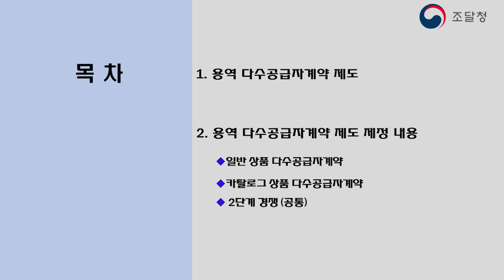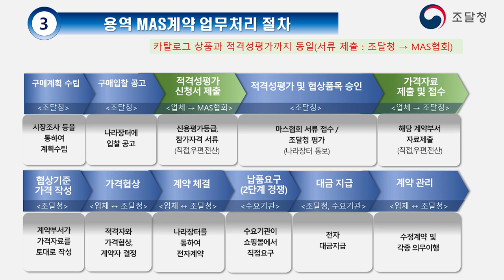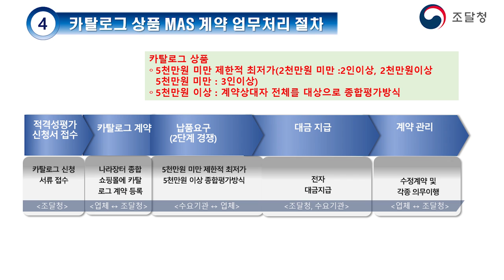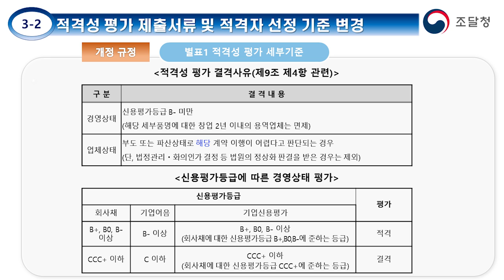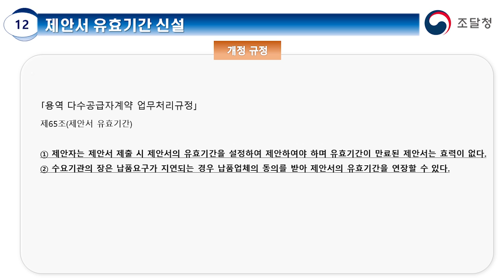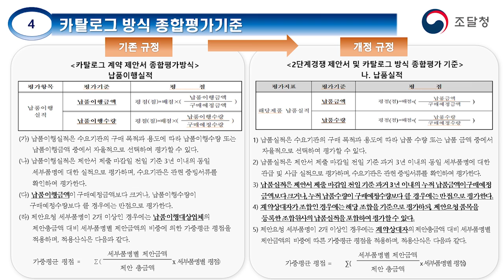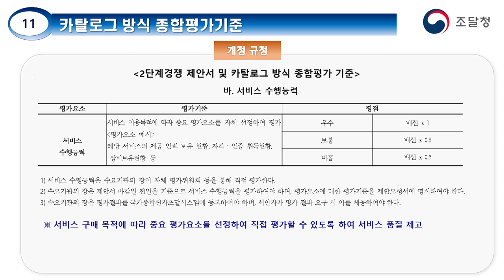용역다수공급자계약 제도 [조달청 사용설명서]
용역 다수공급자계약 제도 안내

용역 다수공급자계약(MAS) 개요
카탈로그 상품 MAS계약 업무처리 절차

용역 다수공급자계약 규정 개정 방향 및 주요사항
용역 다수공급자계약 규정 개정
납품업체 선정 기준 조정
가격제안 제출 기준 완화
제안서 평가 방식 일원화 및 서비스 품질 반영

카탈로그 방식 다수공급자계약 규정 개정
카탈로그 대상 용역의 범위 명확화
입찰공고 기간 및 차기 공고 게시 시기 연장 등
적격성 평가 제출서류 및 적격자 선정 기준 변경
종합 쇼핑몰 카탈로그 등록 대상 기준의 명확화
제안요청 대상 업체 수 및 기준 변경
제안서 제출 금액 기준 변경
제안요청 취소와 제안 취소의 명확한 근거 기준 마련
허위 서류 제출 시 조치 관련 기준 추가
가격제안 기준 시점의 명확화
제안서 유효기간 신설
제안서를 재요청 할 수 있는 기준 변경
납품요구 관련 사항 신설
동점자 처리 방법의 기준 변경
제안서 보완 기간의 기준 시점 명확화

2단계 경쟁 및 카탈로그 방식 제안서 평가
2단계 경쟁 제안서 및 카탈로그 방식 종합평가 기준